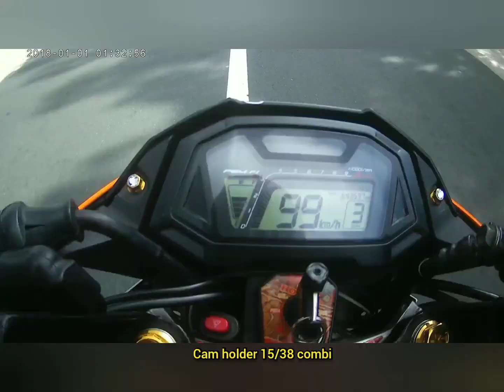Part 3|No Rules Luzon|Digmaan|Team Likod😂|Rfi150,Rcarb,Rs150| Enjoy Watching|Camholder Rs15/38 combi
CamholderRs150,15/38,90kg
Rfi150,Rcarb,Rs150